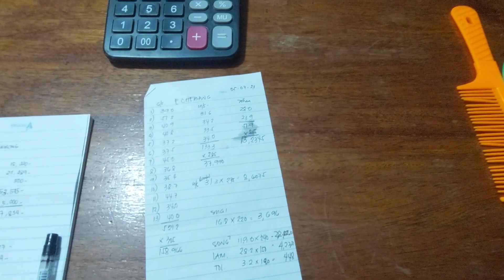Ep19 bayad naba sa lugi magkano aking parti